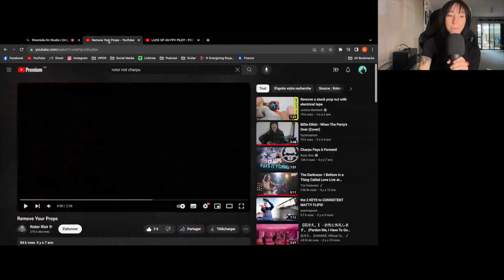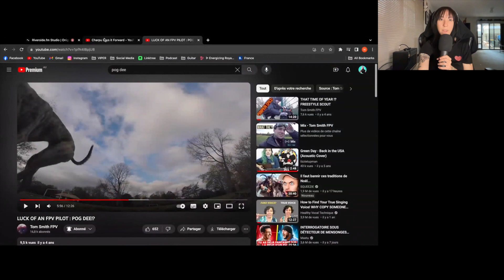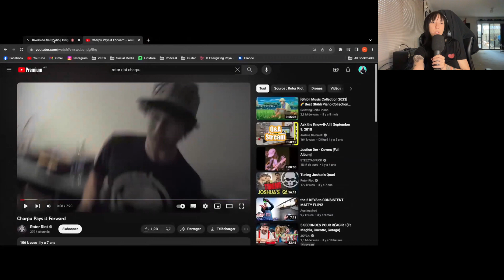Episode 54: Three Videos Every FPV Pilots Should Watch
Join me while I'm blabbing in my pyjamas about 3 of my favourite FPV videos.
This episode's title is pretty much self explanatory.
I personally think every FPV Pilot should know these 3 videos.
Let me know what you think of them!